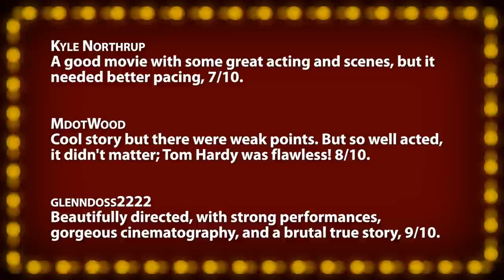Lawless -- Review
• Lawless (2012) -- Powerful and engaging, for half, 6/10.

Each "Quick Review" is an excerpt from a full episode. Incorporating viewer comments and tweets, your host and film critic Jonathan Paula reviews everything from opening day releases, recent DVDs, upcoming trailers, and classics from years past. Along with your votes, these films are scored on the "Rate-O-Matic" for a 1-10 ranking. A "Five Word Summary" quickly encapsulates each review while "Factor Facts" highlight the the best and worst features of a movie in each of ten key categories. New, full episodes of Movie Night air on the JPizzle1122 channel every Friday, (Nov. through May).

~~ Review Script ~~
Following a strong showing at Cannes, this prohibition-era gangster film was released theatrically on August 29, 2012 -- going on to gross just over fifty million dollars. Shia LaBeouf and Tom Hardy star as outlaw bootlegs, deep in the woods of Virginia, who's illegal moon-shining operation is threatened by a hot shot lawman from Chicago played by Guy Pearce. Based on a true story, written by the protagonists' real life grandson, "Lawless" is a brooding, and slow-moving 115 minute drama dripping with tension and character. Unfortunately, it takes director John Hillcoat nearly 45-minutes to actually unfold the plot proper: the first half of this film is devoid of any action, development, or interesting dialog. These uninteresting early scenes are sort of disconnected from each other... with few elements threading them together. Just as I began to question if this film was going to be a waste of my time, it thankfully came roaring back in a rewarding and thematic final chapter, even if the complicated and historically fascinating prohibition-story is entirely abandoned for a basic revenge-plot. Sharing parallels to "The Godfather", this is a quiet film with quick bursts of intense, graphic violence and drama: and it's those short moments that save an otherwise lackluster picture. The standout performance is Pearce: who's menacing and aggressive character is strengthened by his incredibly creepy hairstyle. Hardy and LaBeouf, two of Hollywood's stronger 21st-century leading men are finally starting to get some beefy and challenging roles: and they both clearly take pleasure in bringing these rough gangsters to life. Love-interests Jessica Chastian and Mia Wasikowska aren't given much to do in this male-dominated plot, but truly anchor the motivations of the plot in many key scenes. Visually speaking, this is a beautiful motion picture: making the drab, brown, and dark Appalachian country side look almost exotic in its deep fog and dense woodlands. The final stand-off between the law and Franklin County's finest bootleggers is a gripping action sequence that plays out in the shadows of a covered bridge. For all its interesting and exciting moments though, this is ultimately only effective late: the poor pacing, and weak story elements practically cripple it before it gets going. It's doubtful I'll be compelled to watch this realistically gruesome drama again, but it did just enough to keep me entertained. "Lawless", "Powerful and engaging: for half".